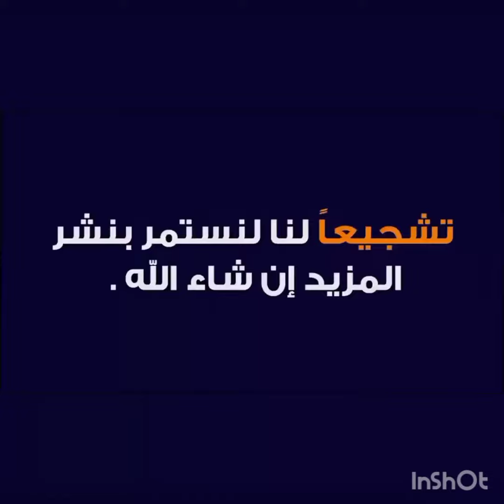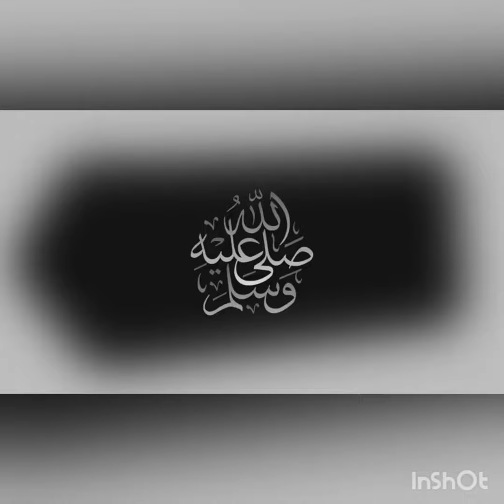مباراة الكرامة والنواعير بث مباشر اليوم في الدوري السوري الممتاز